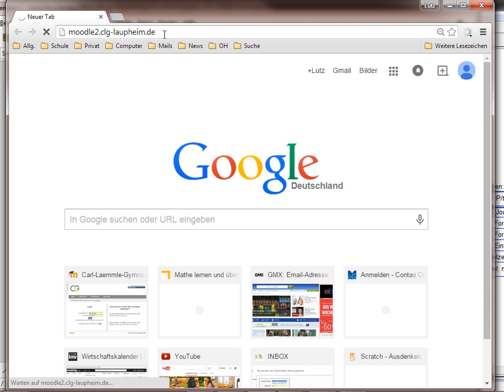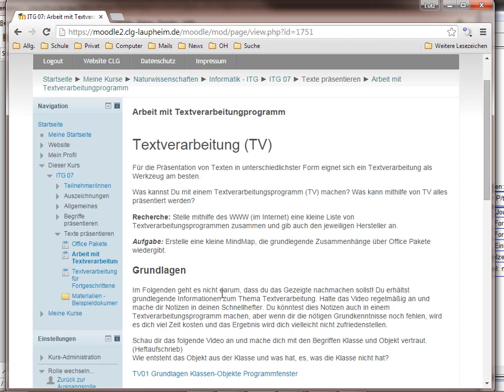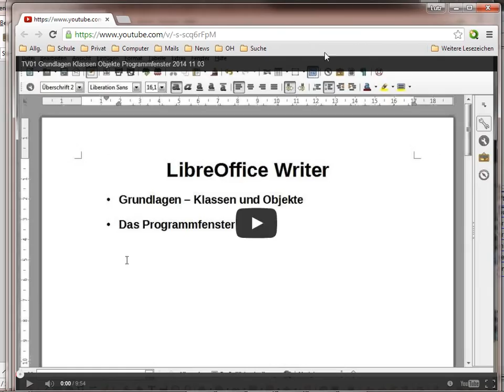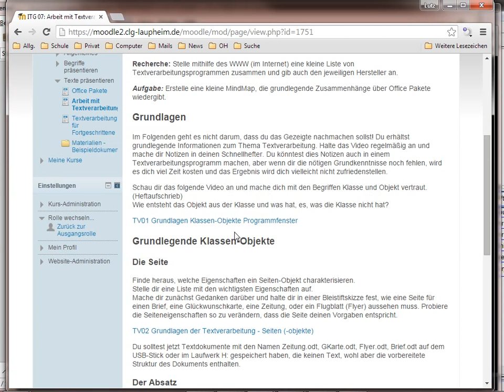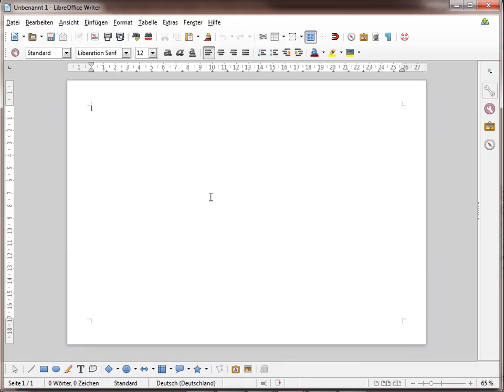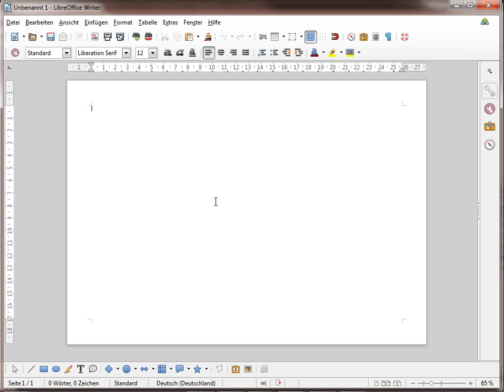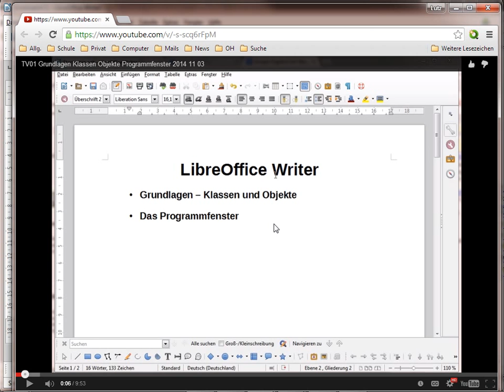Anleitung zur Arbeit mit youtube Videos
Anleitungsvideos erlauben durch die Möglichkeit sie einfach mit der Leertaste zu stoppen und weiter abzuspielen und das vor- und zurück"spulen" mit dern Cursortasten (links/rechts) die Möglichkeit sie auch in kurzen Abschnitten anzuschauen und das Gesehene sofort auszuprobieren.
Dieses Video gibt eine Anleitung, wie das effektiv mit Tastenkombinationen (Shortcuts) gemacht werden kann.